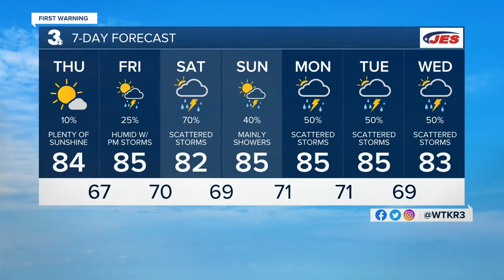Wednesday Night Weather Webcast